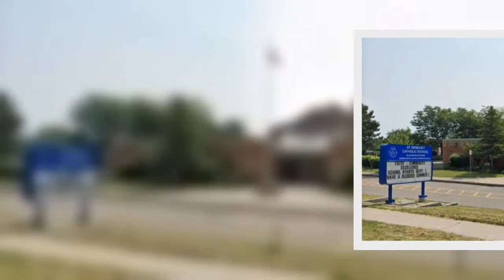✅ A second elementary school in the York Region Catholic District School Board is now closed due to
✅  A second elementary school in the York Region Catholic District School Board is now closed due to an outbreak of COVID-19.